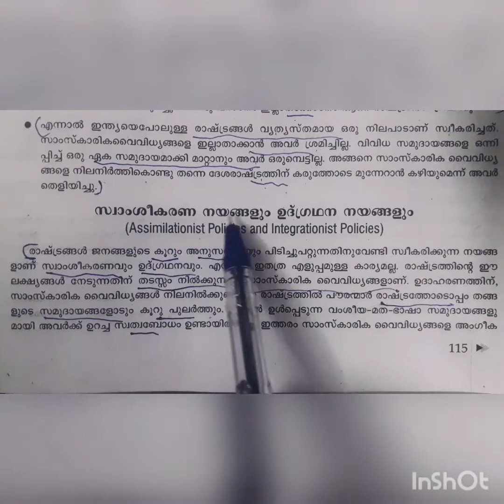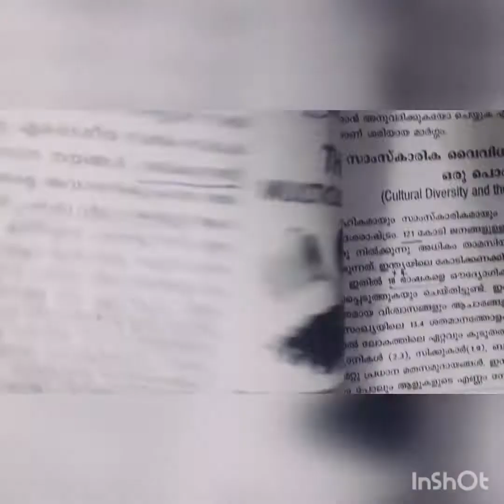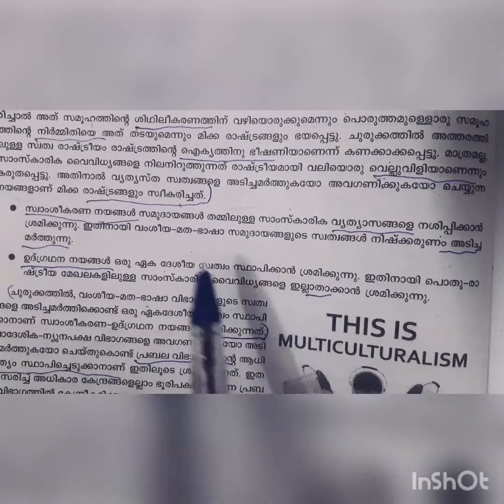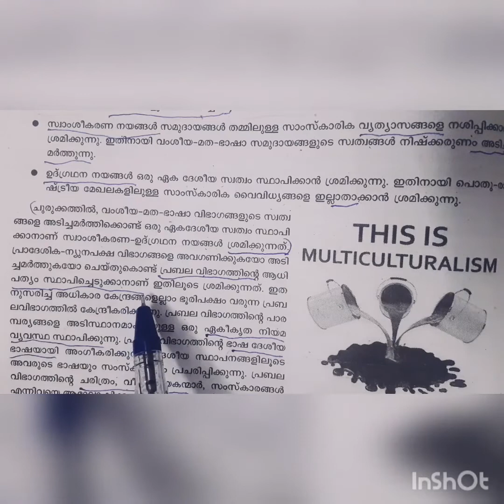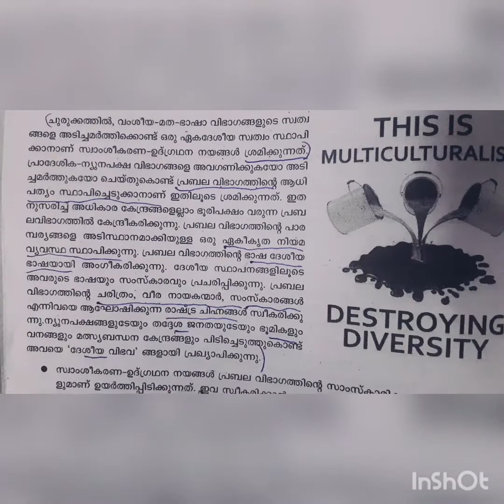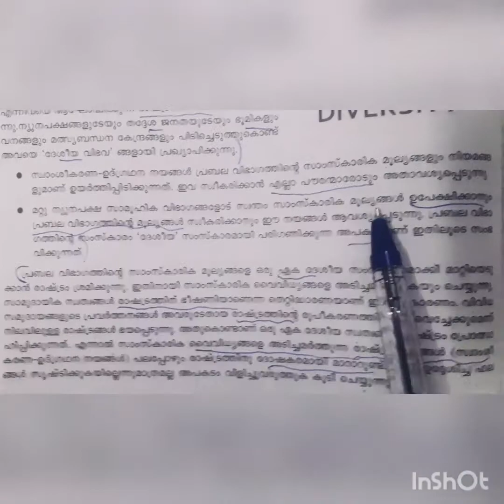Plus Two Sociology - Chapter. 6 -The Challenges of Cultural Diversity (Part. 2)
Assimilationist Policies & Integrationist Policies